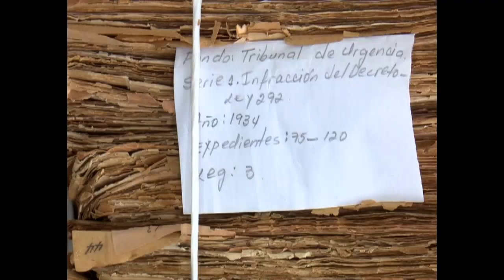Encuentran objeto de valor histórico en Archivo Provincial de Cienfuegos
Labores de reconstrucción del Archivo Provincial de Cienfuegos sacaron a la luz un objeto de gran valía en la historia de la nación cubana. El siguiente reportaje de la periodista Ismary Barcia nos revela la primicia.